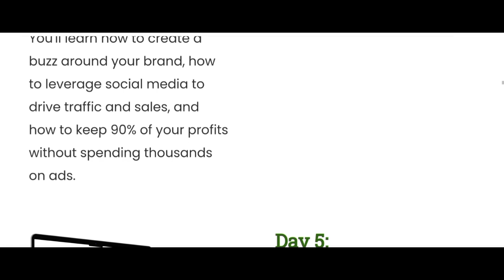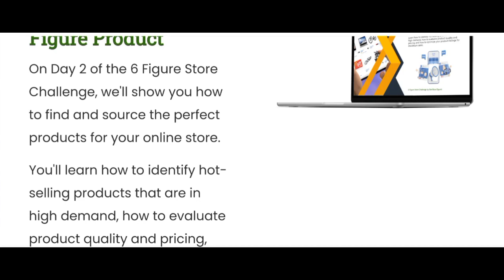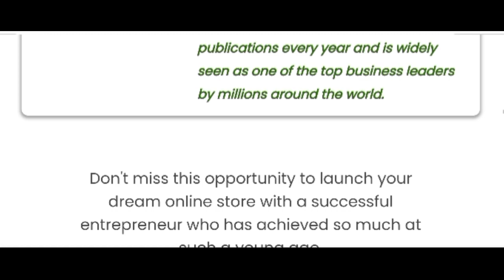6 figure store challenge boniface ogunti Review - Is $5k per month ecommerce store possible with it?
Watch this my review on 6 figure store challenge by boniface ogunti.

My No#1 Make Money Online Recommendation FOR YOU. Follow this ...No Product...No Ads...Earn Passive Income Even While Sleeping.

6 figure store challenge promise to teach you how to create an online ecom store that sells. So, when you watch this video - you learn the 6 figure store challenge Review and how it can help you make the best purchase decision by knowing if 6 figure store challenge is okay to join.

Follow this to see My No#1 Make Money Online Recommendation FOR YOU.